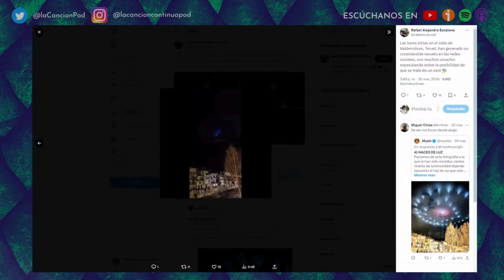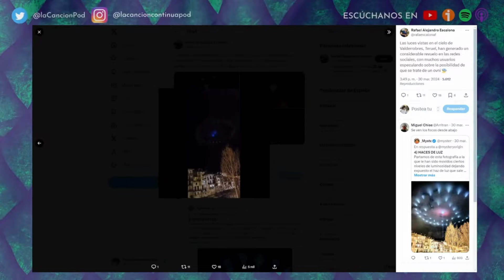Así son los DIRECTOS exclusivos Patreon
Un resumen sobre qué hacemos en los directos exclusivos para Patreon y miembros del canal. Ni nosotros mismos sabemos muy bien qué ocurre en estos directos. Pero la gente se lo pasa bien, o eso creemos.

¡También estamos en la plataforma morada!

¡Mira nuestras camisetas en La Tostadora!